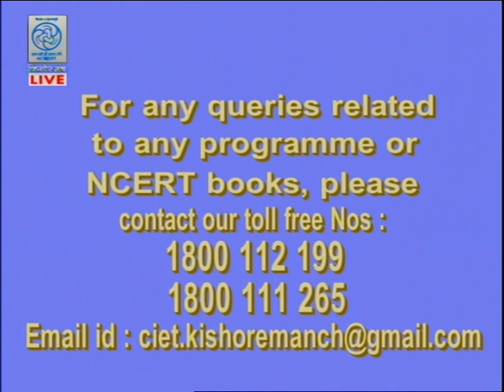Live Discussion on "Role of Museums in School Education "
Expert : Prof. Jyotsna Tiwari  & Ms.Komal Pande